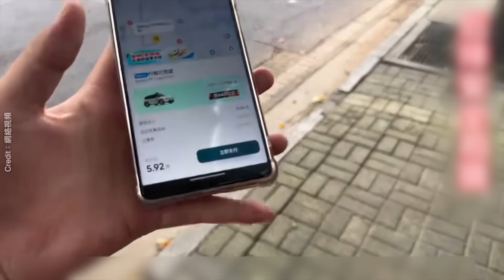無人駕駛就是笑話！「蘿蔔快跑」瘋狂搶飯碗 上千萬司機絕望